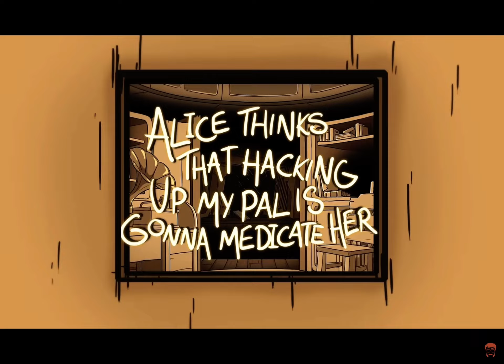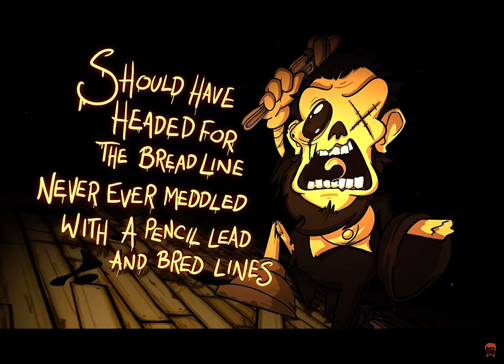Art of darkness but 2x faster! (BATIM chapter 4 song)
Hi toonies! I love this wonderful song! So I put it to 2x faster so you don’t have to! Also, credit to: @TheStupendium for making the original, hope you like this one 😆